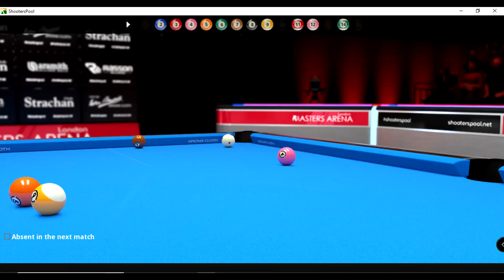Tirador sa Bilyaran 8Ball June 28 2024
THANK YOU SIR. JORGE SANZ FROM THE DEVS TEAM